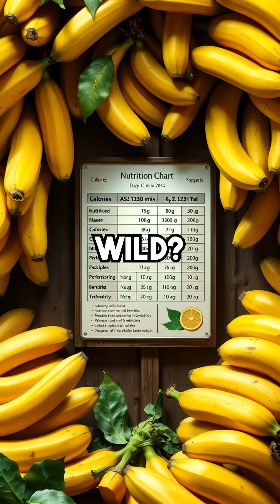Bananas Are Berries, But Strawberries Aren't!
Who knew our favorite fruits could be so confusing? 🍌🍓 Dive into the surprising world where bananas are classified as berries while strawberries aren't!